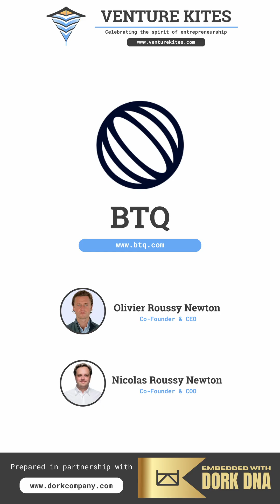BTQ Technologies: Leading the Quantum Security Revolution! 🔒🌐 | Venture Kites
BTQ @btqtech  is redefining digital security for a quantum-powered future! Founded in 2021 by Olivier and Nicolas Roussy Newton, BTQ Technologies is building post-quantum cryptography solutions to safeguard mission-critical networks from emerging quantum threats. 🛡️✨

In this short, discover how BTQ’s cutting-edge tools like PQScale, Preon, and QPoW are transforming blockchain, cryptography, and secure communications for industries worldwide. 🚀🔐

📌 Key Highlights:
- Quantum Security Market Size: $885.4M (2023)
- CAGR: 34.8%
- Total Funding: Backed by Quadrilium Ventures & Mitacs
- Partnerships with ID Quantique and Macquarie University

Curious to learn more about how BTQ is shaping a quantum-safe digital landscape? Dive into the full story on Venture Kites!